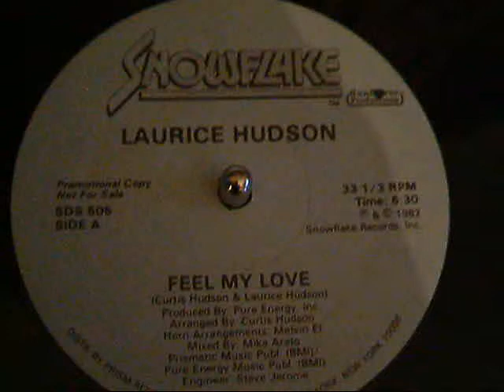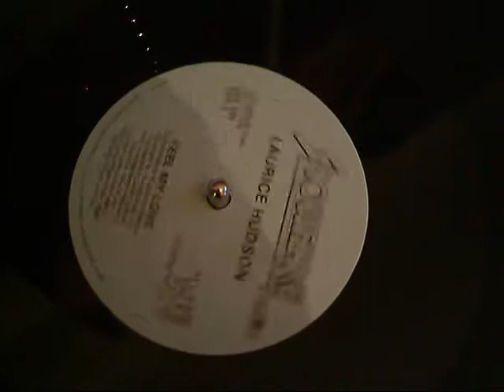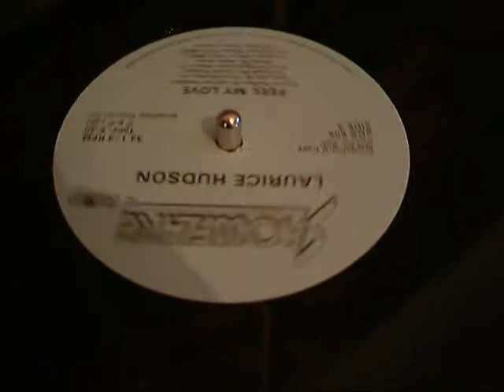LAURICE HUDSON - FEEL MY LOVE 12 INCH (PROMO)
Laurice Hudson* ‎-- Feel My Love
Label:
Snowflake Records ‎-- SDS 505
Format:
Vinyl, 12", 33 ⅓ RPM, Promo
Country:
US
Released:
1982
Genre:
Electronic
Style:
Disco
Tracklist▼
A   Feel My Love 6:30
B   Feel My Love (Instrumental) 8:30
Credits▼
Arranged By -- Curtis Hudson
Arranged By [Horns] -- Melvin El
Engineer -- Steve Jerome
Mixed By -- Mike Arato*
Producer -- Pure Energy, Inc.*
Written-By -- Curtis Hudson, Laurice Hudson*
Notes▼
Published by Prismatic Music Publ (BMI) / Pure Energy Music Publ (BMI).